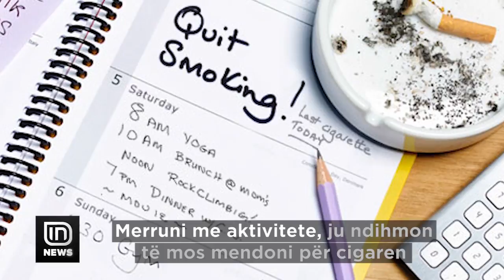Stop duhanit! Është momenti të vendosni, duke ndjekur 5 hapa të thjeshtë | IN TV Albania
Duhanpirja është një nga veset më të këqija dhe më të dëmshme për shëndetin e njeriut. Shumë njerëz tentojnë të heqin dorë, por ende nuk e kanë gjetur mënyrën e duhur. Gjithsesi, ne ju njohim me 5 mënyra të thjeshta, të cilat mund t’ju ndihmojnë. Fundja, provojini njëherë! Mbase ia dilni.